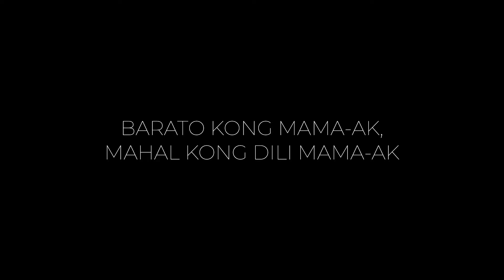CRAB APPRAISAL COMEDY